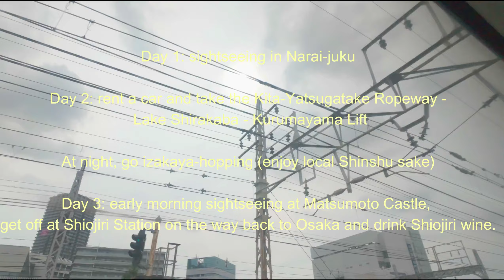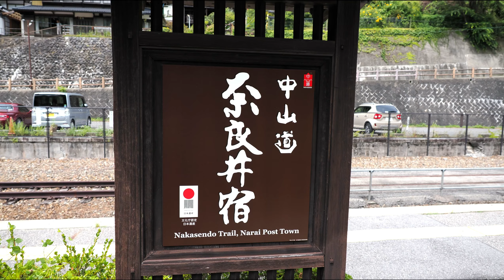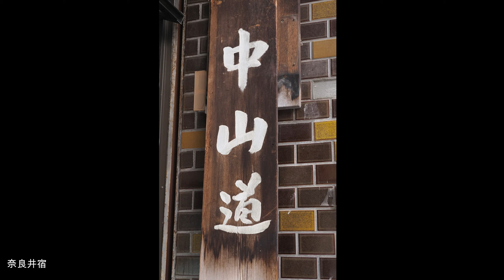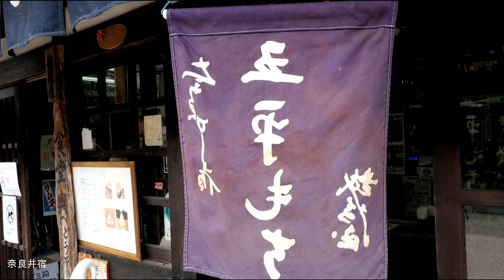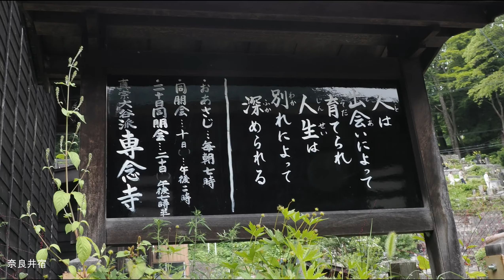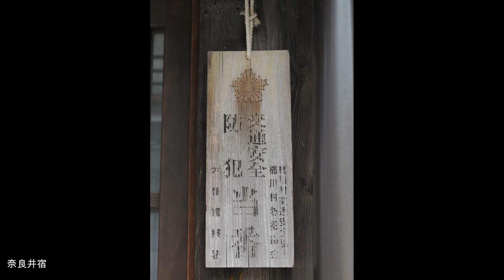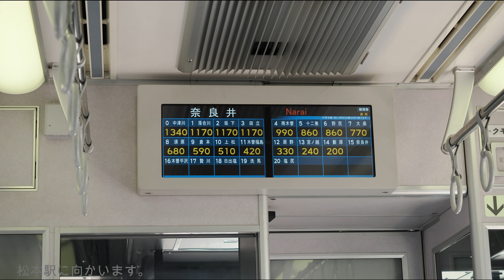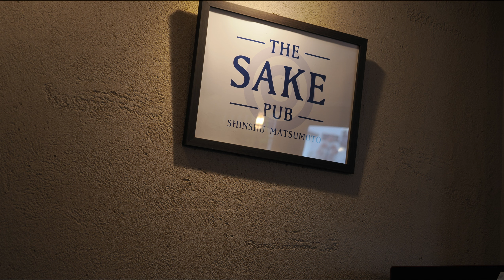夫婦信州旅行 2泊3日 【奈良井宿】から松本駅へ part1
夫婦旅行は、日常から離れて二人だけの時間を楽しむ絶好の機会です。子育てから解放され、夫婦二人の関係を再び深める時間が増えます、日本の伝統が感じられる静かな場所や、アートや自然を存分に楽しめるスポットがおすすめです。温泉地や美しい自然を堪能できる場所、歴史と文化に触れられる観光地など、リラックスできる環境で夫婦の絆を深めることができます。
また、地元の食材を使った美味しい料理を提供している温泉宿を選ぶことで、グルメとしての楽しみも加わります。夫婦旅行を計画する際は、リラックス効果のある温泉や、美肌効果のある温泉を選ぶこと、部屋のタイプや設備をチェックすること、そして食事の内容も重要なポイントです。出発前には持ち物リストをチェックし、必要なアイテムがすべて揃っているか確認することも忘れずに。夫婦で素敵な思い出を作るための旅行です。

清流澄みて　夏涼し
夫婦道　信州の秋近し色染めてる
信州旅行風に二人で　身を任せ
旅路ゆく　夫婦の笑顔
信濃路温泉で心も身体も　ほどけて湯けむりに包まれ笑う夫婦旅
夜空に誓う二人で歩むゆっくり永き道

秋の風二人の距離を近づけて信州の空気を吸って心晴れ　二人の絆深くする

松本市の夜風に寄り添いて
手をつなぎ秋を共に歩む山の宿
夫婦で聞くは風の歌　景色に映る素敵な二人の笑顔